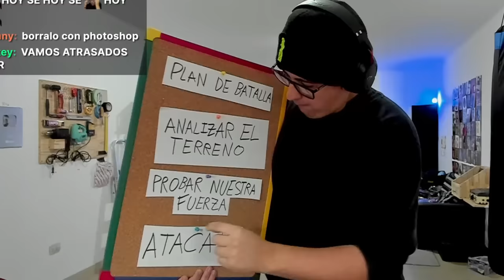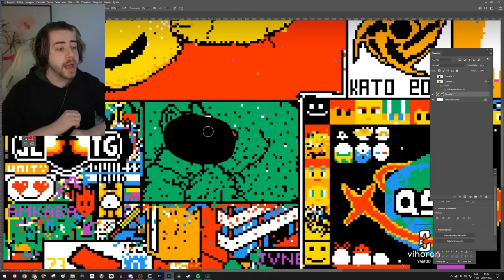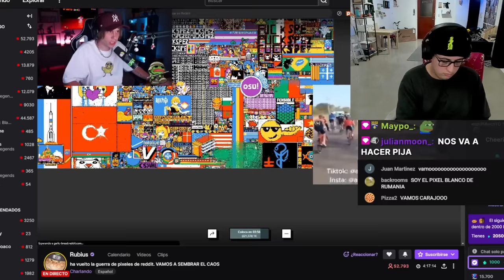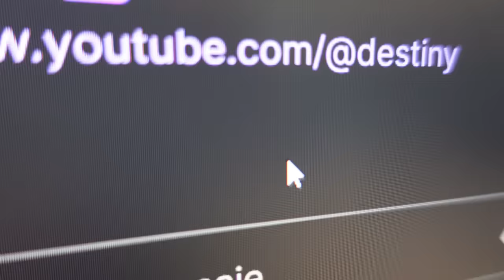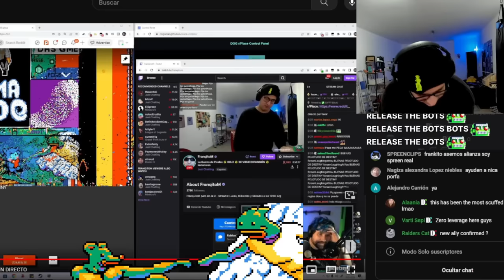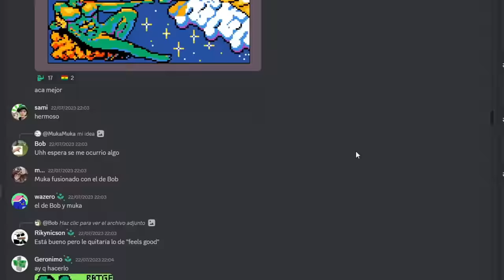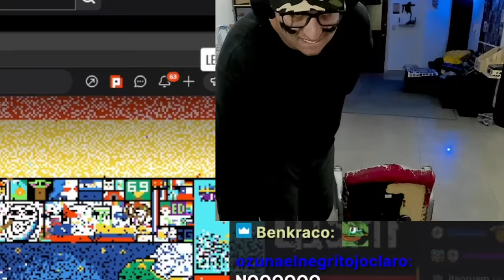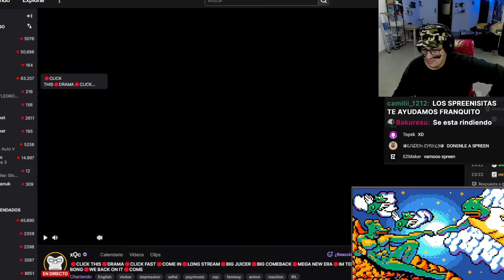Así fue como ganamos la Guerra de Internet (r/Place)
r/Place es un evento de Reddit donde los usuarios pueden poner 1 pixel en un mural cada 5 minutos. Las comunidades se organizan y coordinan para tener su lugar y sobrevivir hasta el final. Esta es la historia de la nuestra.